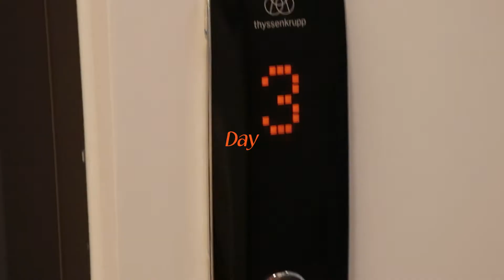여기가 아우터 맛집인가요?⛸ 협찬ㅣ에잇세컨즈 아우터 5가지 추천 & 일주일 코디ㅣ핸드메이드코트 숏코트 패딩ㅣ8seconds Winter OutersㅣLeekyoung리경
º이 영상은 에잇세컨즈로부터 제품을 제공받아 제작되었습니다º
에잇세컨즈 크리에잇터 파이널 영상 제작으로 제가 직접 선택한 제품들이 포함되어 있습니다.

여러분 안녕하세요 리경입니다💝

오늘은 패션 영상이에요! 이른 시간에 올리는 건 처음인 것 같은데..
이번 영상은 에잇세컨즈 크리에잇터 파미널 미션 영상으로
제가 직접 고른 5가지 아우터를 소개할 수 있게 되었습니다!
벌써부터 엄청 잘 입고 다니는 제품들이 많은데
여러분들께도 얼른 소개 시켜드리고 싶었어요!
여러분의 취향을 저격한 제품이 하나 쯤은 있지 않을까.. 생각해봅니다😎💙
오늘 영상도 즐겁게 봐주시고요!
8초tv에 있는 제 영상도 한 번 봐주시고 좋아요도 한 번 눌러주세요 여러분😘
고럼 저희는 담주에 또 만나요! 러뷰!

ºInformationº

1.
브라운 체크 시어링 쇼트 점퍼
89900원/Size 80(XS)

Top : TTholic
Bottom : Zara
Bag : Laini
Shoes : Itshu
Hat : Wonder place

2.
아이보리 시어링 스탠드칼라 코트
89900원/Size 80(XS)

Top : Shop Cider
Bottom : Blackup
Bag : Aplz
Shoes : Converse
Hat : Shoopen

3. 블루 시어링 싱글 버튼 재킷
69900원/Size 85(S)

Top : Looknone
Bottom : 8seconds
Bag : Three knocks
Shoes : Converse
Hat : Thisisneverthat

4.
[RECYCLE] 네이비 스트링 퍼 칼라 패딩 점퍼
89900원/Size 80(XS)

Top : Kirsh
Bottom : Siiiido
Bag : Lemasque
Shoes : Grimper

5. 애쉬 헤링본 더블 벨티드 핸드메이드 코트_컴포트핏
159900원/Size 85(S)

Top :  None
Bottom : Farfetch 파페치 Offwhite
Bag : 1421 radio studo
Shoes : Sappun
Sunglasses : Ginger eyewear